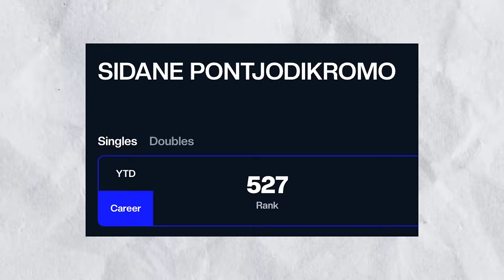The Greatest Tennis I Have Ever Played!!!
Road to Top 1000 ATP :
In this series, I will document my journey to become a professional tennis player with a ranking inside the top 1000 players in the world. I will show you the ins and outs of the tour as well as my journey to getting my first point.

Edited By  Felix Mischker